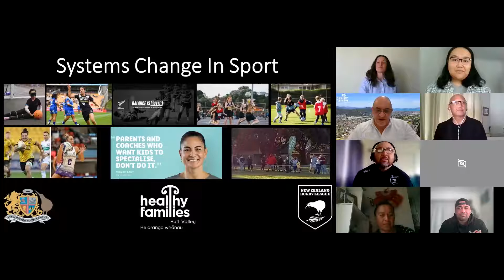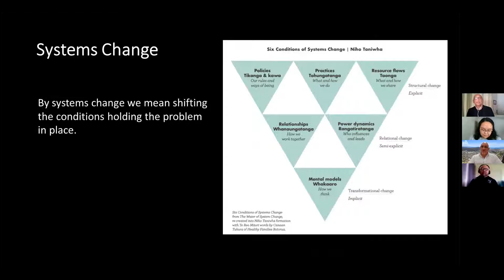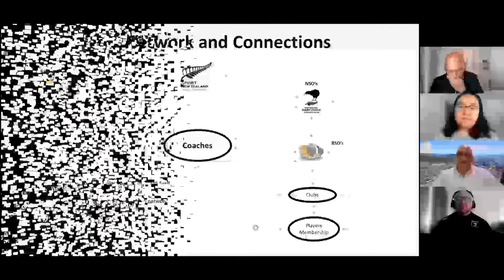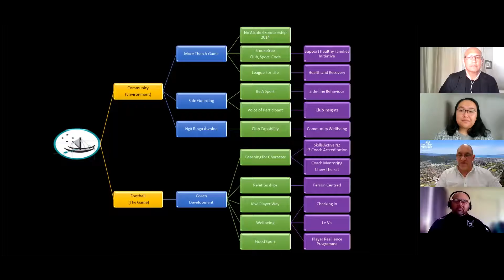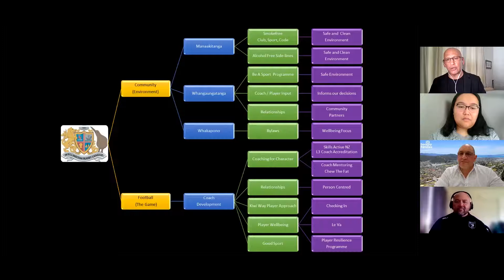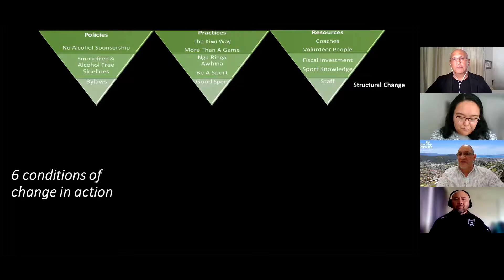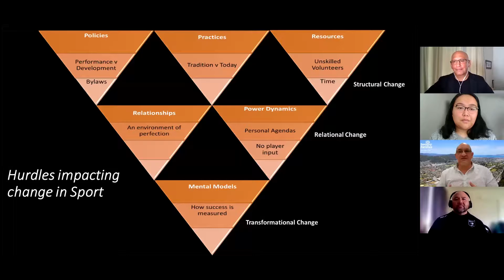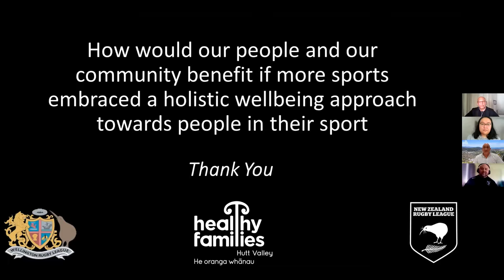2021 Systems Change in Action: Webinar 3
​​​​​​​​​​​​​​Sports embracing a hauora, waiora environment - how this benefits our community

Presented by George Lajpold, Healthy Families Hutt Valley, Hutt City Council, Andre Whittaker, Chief Executive Officer at Wellington Rugby League, and Dan Keepa from New Zealand Rugby League.

A person centred approach towards wellbeing in sport - George, Andre and Dan will share the experience and the journey of how a partnership in sport created an opportunity to adopt a holistic approach towards the health and wellbeing of players. Understanding the natural barriers, the challenges, the leverage points and how to work in a volunteer environment to influence systems change at a local and national level.